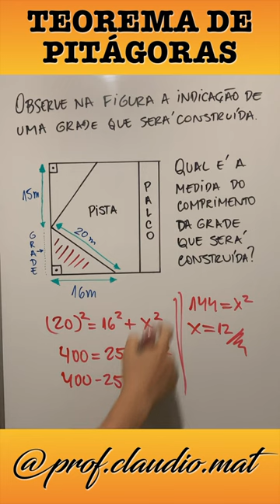Teorema de Pitágoras